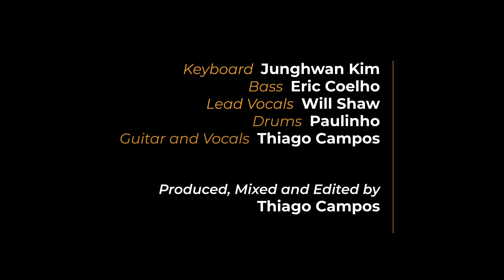Dream Theater – Barstool Warrior (Distance Over Time) – SPLIT-SCREEN COVERS – VRA!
Dream Theater's BARSTOOL WARRIOR – Split-Screen Cover by VRA!
25+ Dream Theater solos with Tabs, Videos and Backing Tracks (Online Course)

Your favorite Splits-Screen Covers are back. Could you believe it's been 6 years? Enjoy our rendition of DT's Barstool Warrior from their 14th studio album 'Distance Over Time'. ;)

Thank you to everyone involved and for watching.

Other Dream Theater Split-Screen Covers by VRA! (from latest to oldest):

9 - Barstool Warrior (May 21, 2021)

🔊 Produced, Mixed and Edited by Thiago Campos